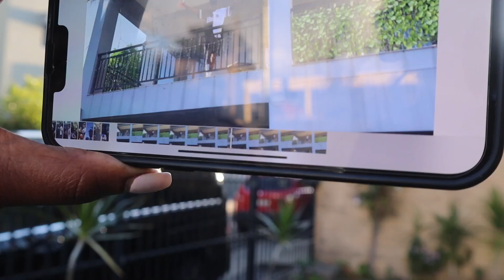BTS SHOOT 🎬🎥 DAVE EAST PAID IN FULL MUSIC VIDEO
You want to become a content creator? You want to earn passive income from years to come?? Start your content creation journey NOW and don't look back